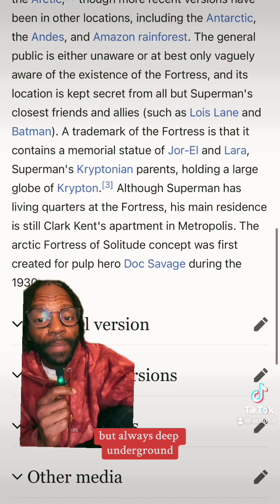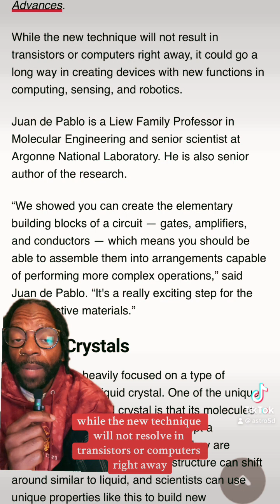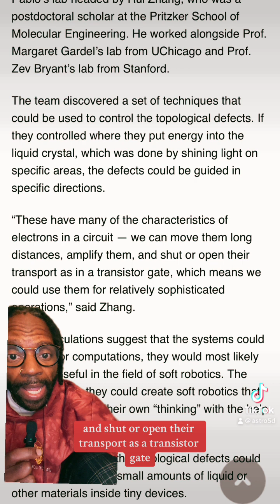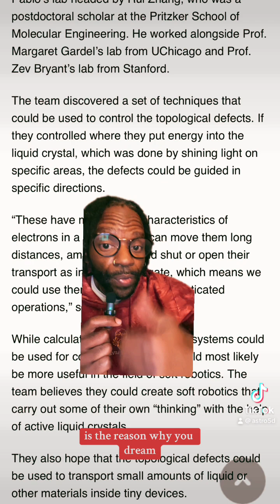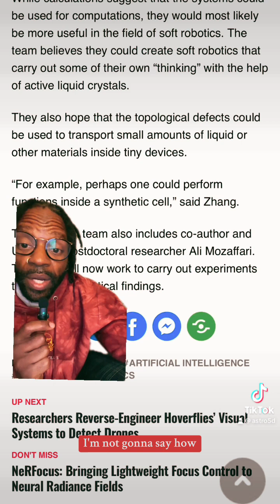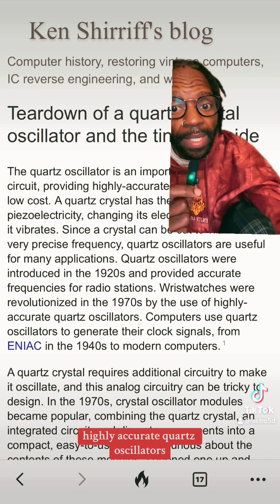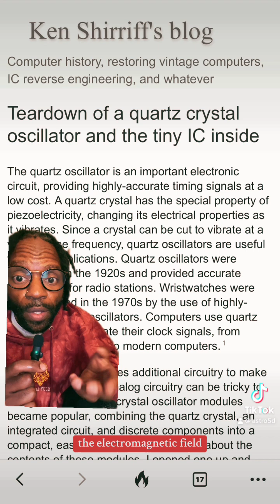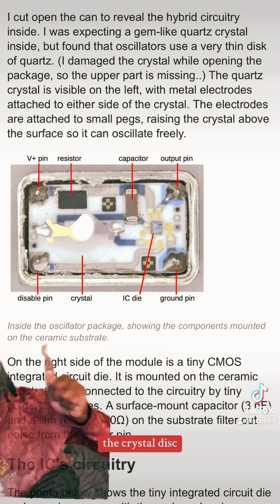Black Sun Oscillator Part.II - 5D Mystery School 🕳️🐇